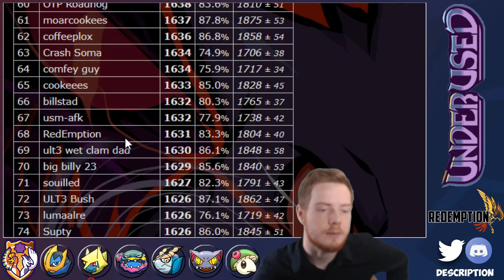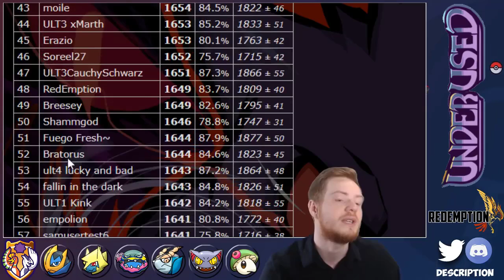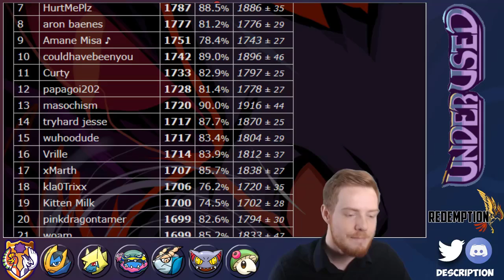Tout le monde abandonne wtf - Top Ladder Underused #17